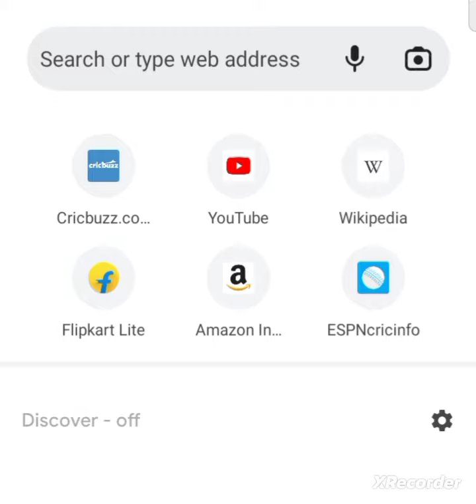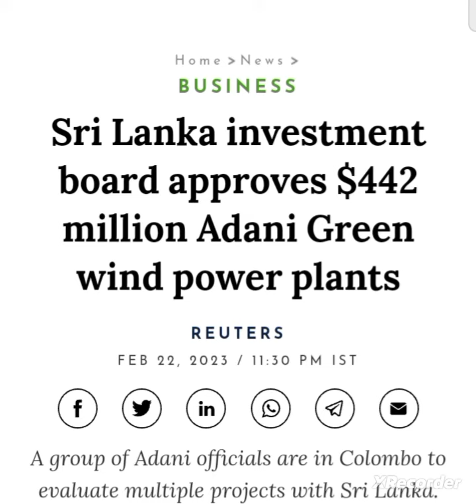💥adani green energy share latest news today adani green energy stocks adani green share news today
solar energy share in india
wide energy share in india
wide energy stocks in india
wide energy penny stocks in india
solar energy penny stocks in india
solar energy stocks
wide energy share